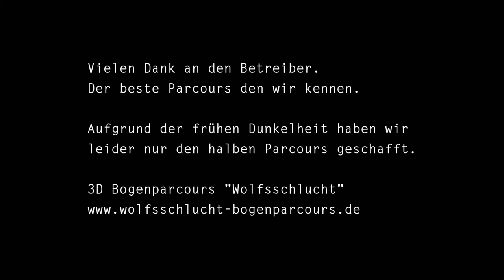3D Parcours Wolfsschlucht (19.12.2018)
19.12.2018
3D Parcours Wolfsschlucht
97264 Helmstadt

Die Long Hair Bow Hunters waren unterwegs auf dem 3D Parcours Wolfsschlucht.

Das ganze Ambiente ist etwas "postapokalyptisch", was uns ganz besonders gefallen hat. Zudem tolle Ziele von unterschiedlichen Positionen aus. Wir können den Parcours nur jedem empfehlen.

gefilmt mit einer Panasonic DMC-TZ41 und GoPro 4

Kamera:  Benedikt Marewski
               Juliane Stürmer

Schnitt: Benedikt Marewski

         Ronny Matthes - Eine_Entscheidung
         Grégoire Lourme - Guardian of Power
         Alex Che - Breath of Freedom
         Andy Blackwood - Sensory Garden

02-2019